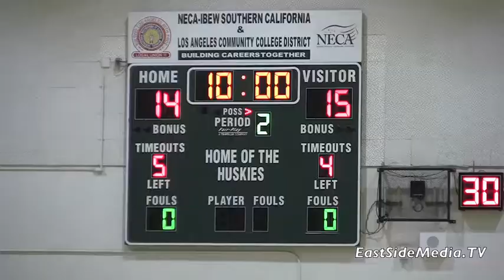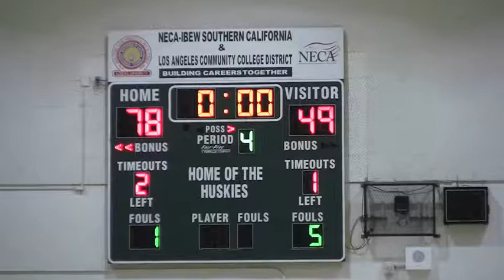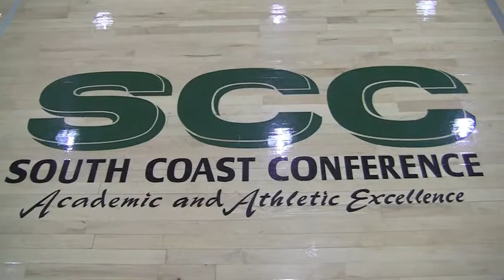ELAC Huskies Women's Basketball vs Pasadena City College 2017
Final